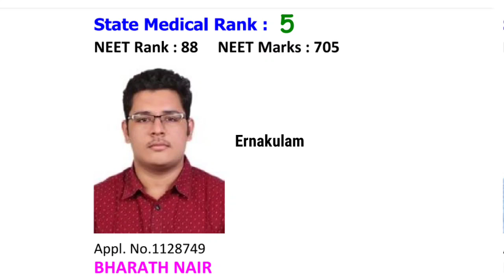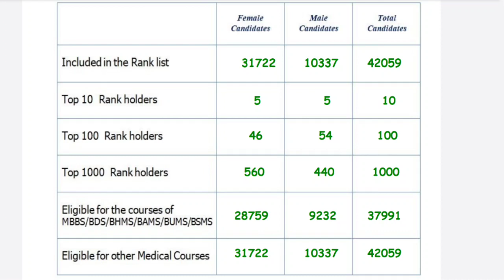Kerala Medical Rank List 2021, Top ten Rank Holders, Girls and Boys' performance